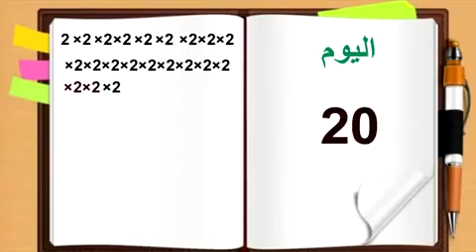والله شي يذهل ويبهر .. مليار وشوي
ارجو النشر والتقييم
نصيحه قويه
الجنه
المغامسي
العريفي
عايض القرني
غرم البيشي
كيك

الهلال
النصر
الاهلي
الاتحاد
فهد المولد
نايف هزازي

جدلان الاكلبي
شيلة
قصه
كيك
معلومه